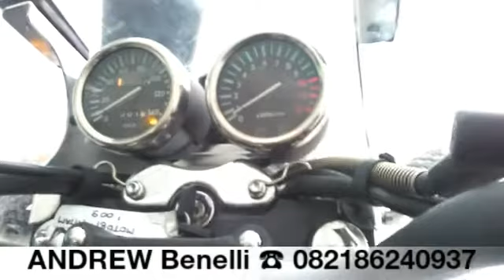Benelli MOTOBI-200Efi | Suara Bronk @vespa.motorjatim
200Cc, Single Cylinder, 4-Stroke, 2-Valve, Full Injection, 161Kg, 15Liter Fuel Tank.
Info/Fast Respon:
ANDREW "Benelli Motor Jatim"